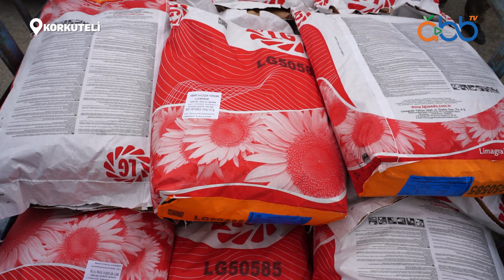Korkuteli'de Çiftçilerimize Ayçiçeği Tohumu Dağıttık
Üretimi desteklemek amacıyla Korkutelili çiftçilerimize ayçiçeği tohumu temin ettik. Ektiğimiz tohumlar yetiştirildikten sonra hasat edilip yağ fabrikalarına satılarak üreticimize gelir kaynağı olacak.

İhtiyaç sahibi üreticilerimizin taleplerine karşılık vermeye devam edeceğiz.

Muhittin Böcek
ANTALYA BÜYÜKŞEHİR BELEDİYE BAŞKANI